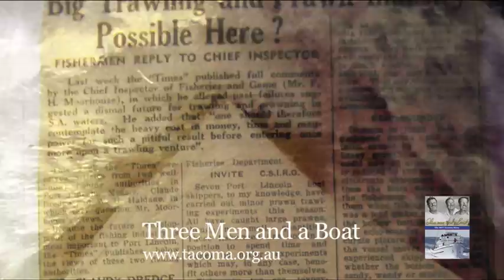MFV Tacoma - from Tuna Poler to Prawn Trawler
The tuna resource in the Great Australian Bight between the mid 1950s and 1968 had been put under enormous pressure as a result of over fishing by an increasing number of boats in unregulated industry. A couple of tuna boats, including the MFV Tacoma investigated the possibility of fishing for prawns in Spencer Gulf. These Tacoma prawn fishing images were filmed by Andy Haldane and are a part of the documentary Three Men and a Boat - The Story of the MFV Tacoma releases by The Tacoma Preservation Society in 2013.